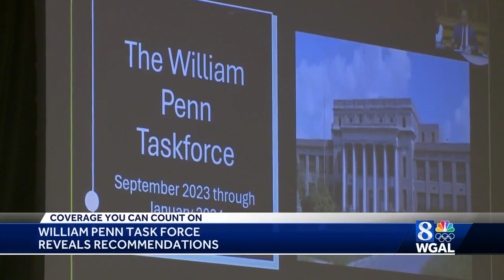Task force presents recommendations for future of vacant high school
A task force has unveiled its recommendations for what the Harrisburg School District should do with a former school.